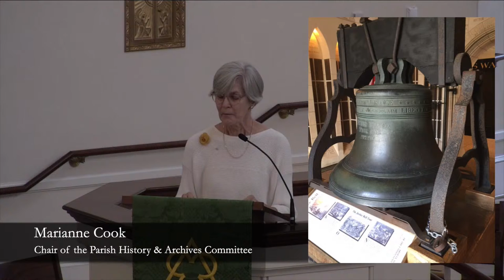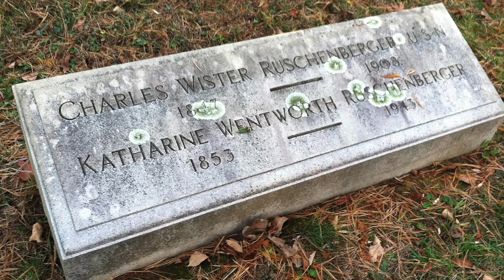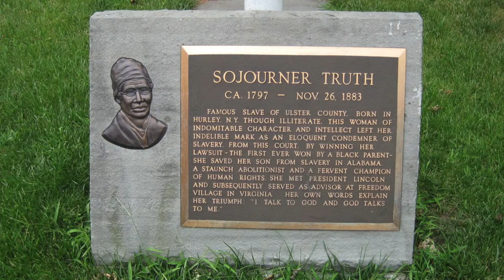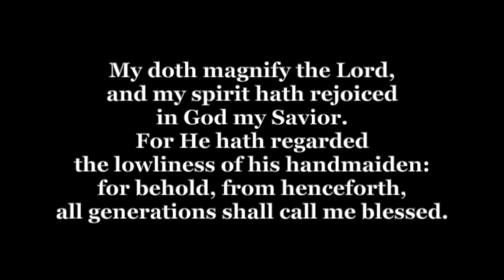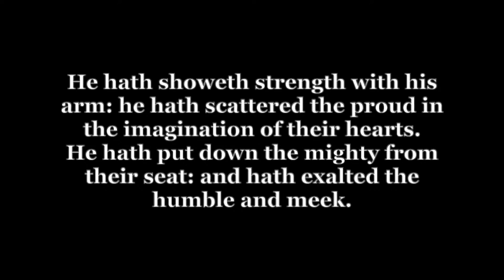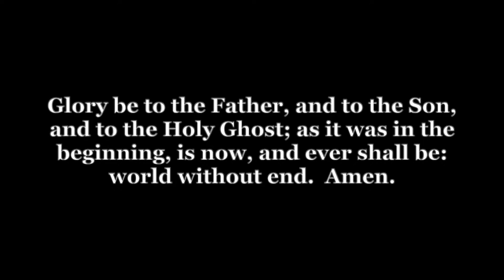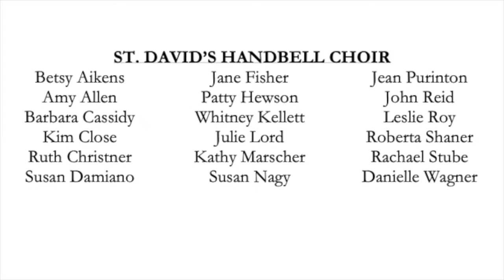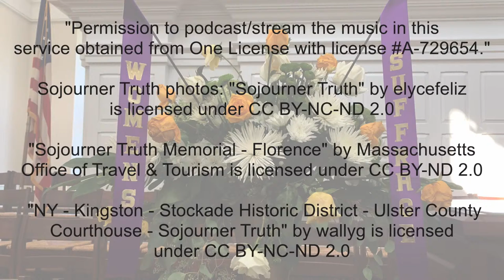Service in Honor of the 100th Anniversary of the Women's Suffrage Movement